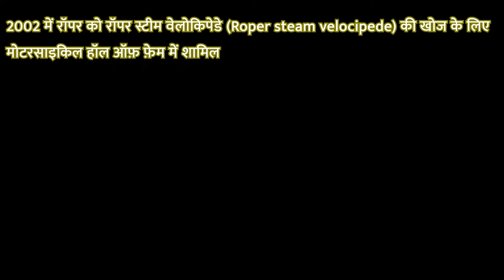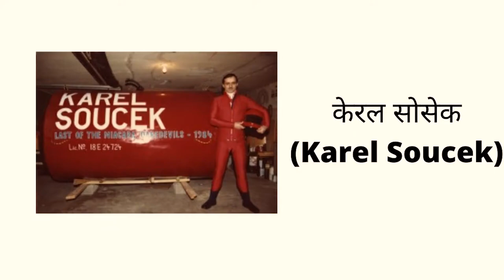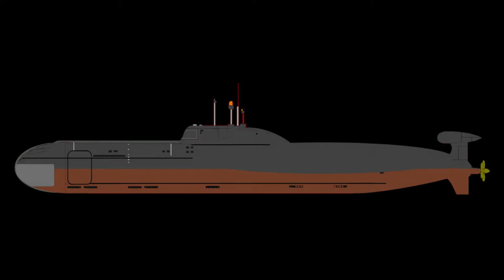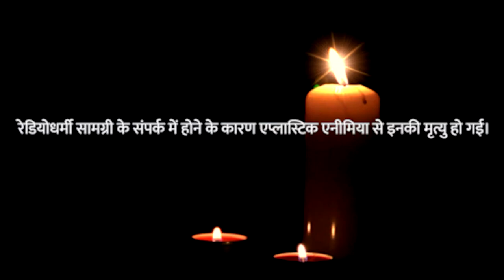साइंस की अजीबो - गरीब प्रयोग | 7 Amazing Science Experiment | The Most Important Scientist List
साइंस की अजीबो गरीब खोज, जो खोज खुद के लिए ही महंगा पड़ गया।

आवश्यकता ही आविष्कार की जननी होती है और यही आवश्यकता की खोज मनुष्य को सूचनागार बना देती है। मनुष्य की प्रकृति जिज्ञासा वाली होती है जो इन्हें विभिन्न घटनाओं को समझने में प्रेरक का काम करता है, परन्तु यह एक जोखिम भरा कार्य भी होता है। आपको हम यहाँ दुनियां के वैसे आविष्कारकों के नाम बताने जा रहें हैं जो इतिहास के पन्नों में तो अमर हो गए पर उनके खुद का आविष्कार ही उनकी मौत का कारण बना।

1. सिल्वेस्टर एच रोपर (Sylvester H. Roper)
2. फ्रांज रेइकलट (Franz Reichelt)
3. केरल सोसेक (Karel Soucek)
4. होरेस लॉसन हनीली (Horace Lawson Hunley)
5. मैरी क्यूरी (Marie Curie)
6. हेनरी स्मोलींस्की (Henry Smolinski)
7. सबिन अर्नोल्ड वॉन सोचॉकी (Sabin Arnold von Sochocky)

About Channel :-

Image And Video Credit :
Pixabay.com
Pexels.com
Unsplash.com